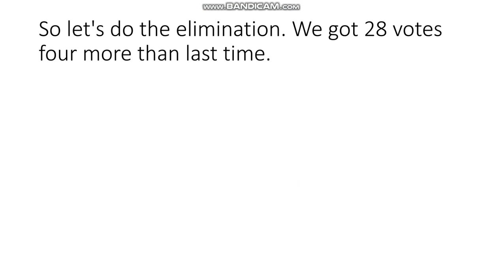Object show voting episode 56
a character gets eliminated with over half the votes!